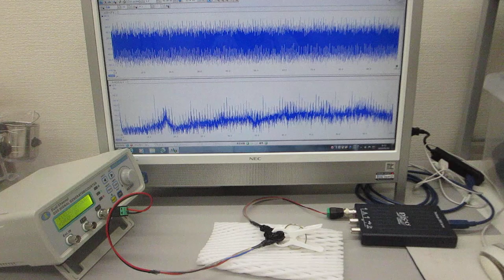超音波素子の超音波伝搬特性を利用した超音波実験（超音波システム研究所）